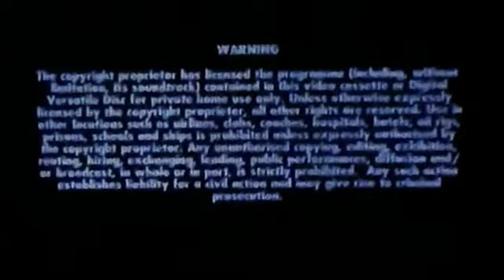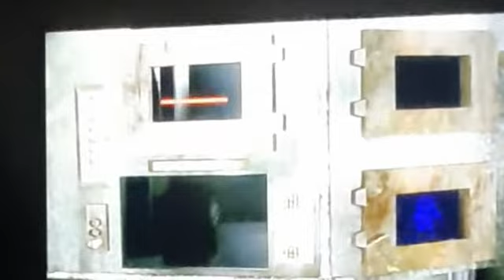red dwarf series 6 dvd menu and full movie